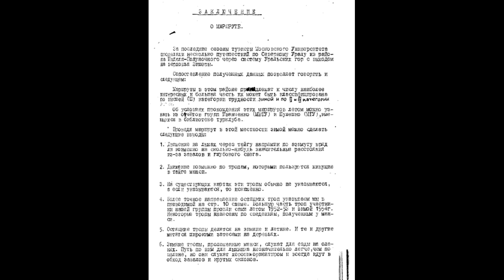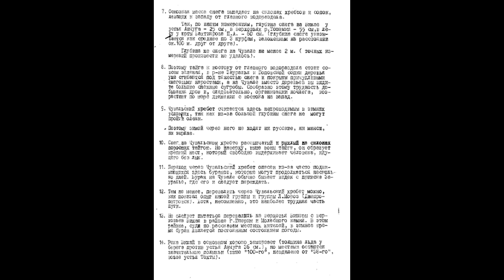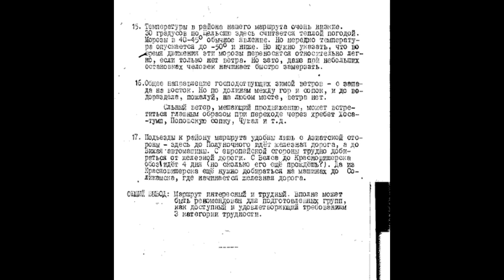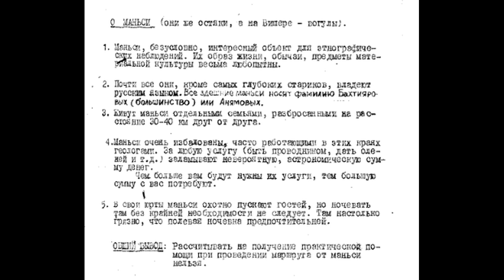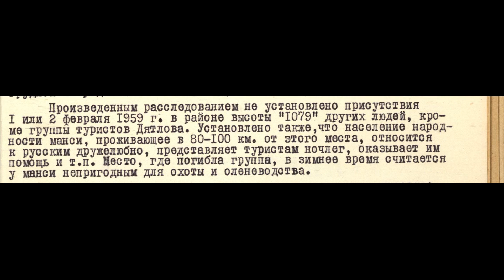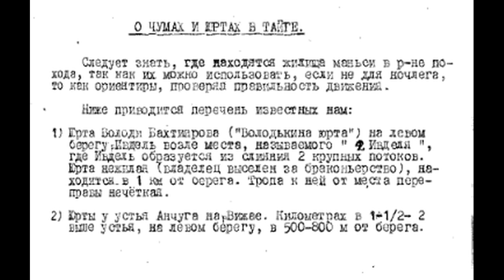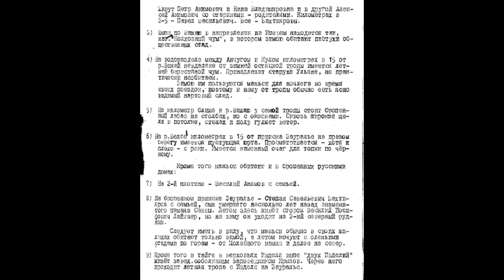Группа Дятлова. Отчет похода группы Шулешко. О маршруте и манси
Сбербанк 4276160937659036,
Тинькофф 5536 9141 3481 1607,